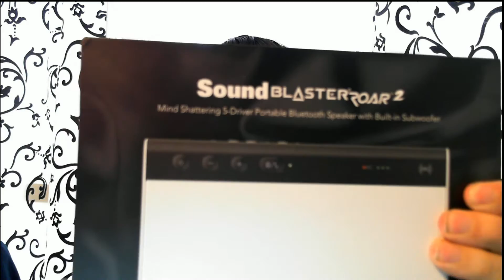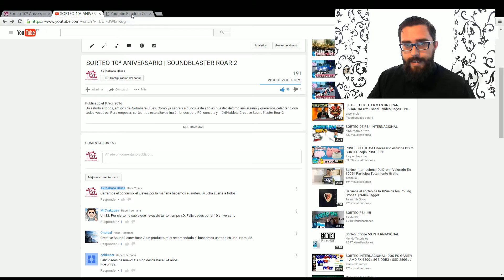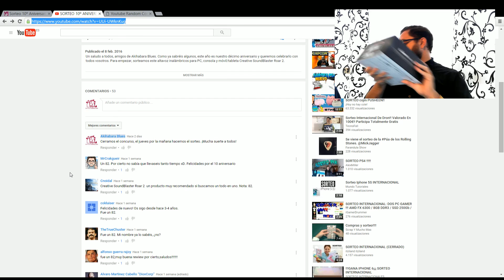Ganador sorteo Creative SoundBlaster Roar 2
Realizamos el sorteo del altavoz CREATIVE SOUNDBLASTER ROAR 2 y el ganador es: cokluiser.

El diseño de "Godzi", nuestra mascota, así como todas las ilustraciones de este canal son obra de Francisco M. M. Sánchez (a.k.a Roswell):